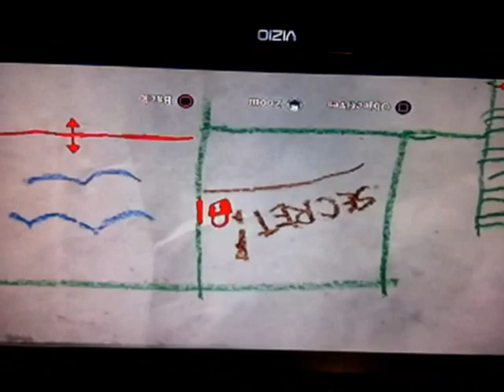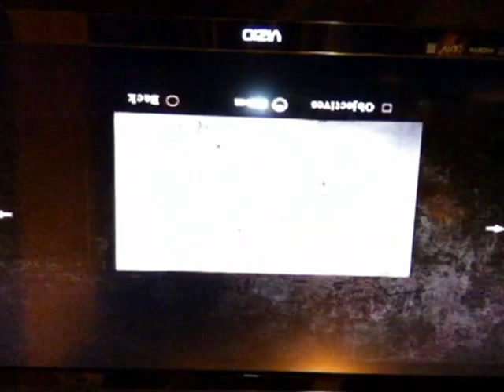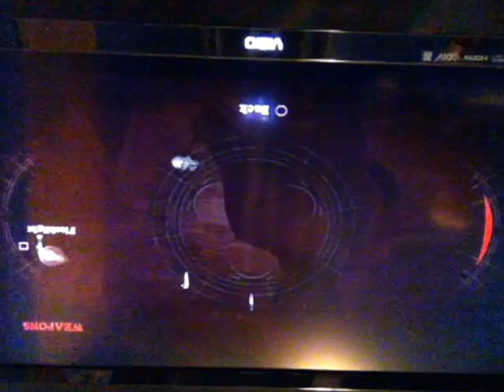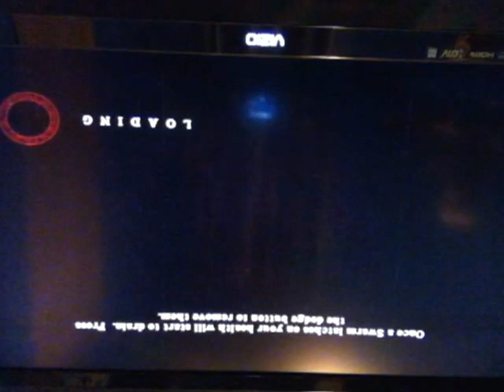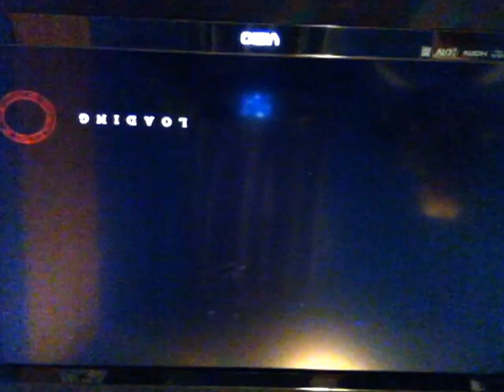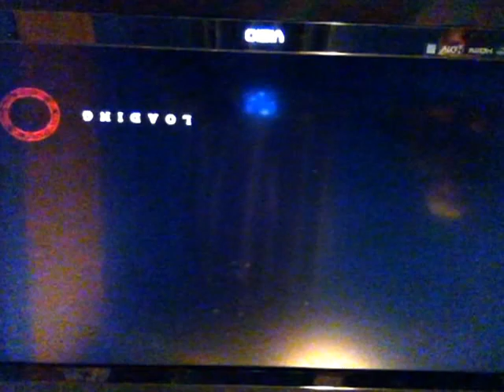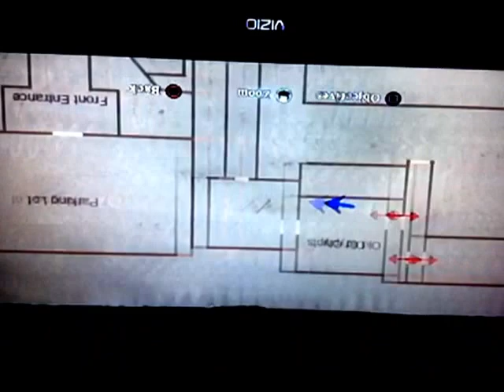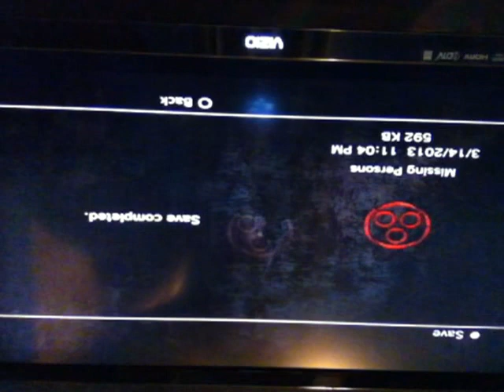silent hill homecoming part 3